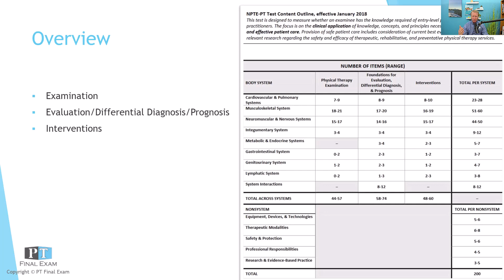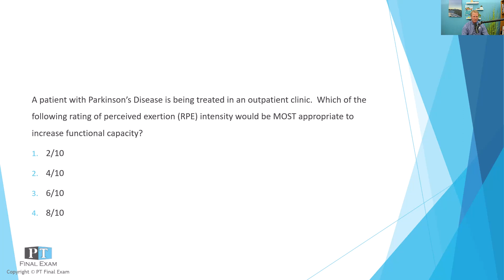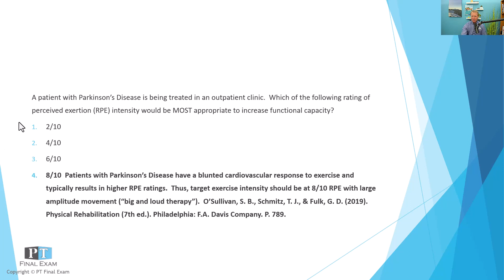NPTE Practice Question | 122 Cardiopulmonary Interventions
A patient with Parkinson’s Disease is being treated in an outpatient clinic.  Which of the following rating of perceived exertion (RPE) intensities would be MOST appropriate to increase functional capacity?